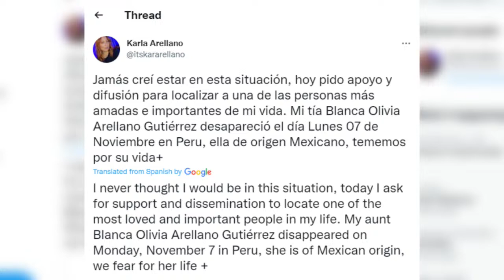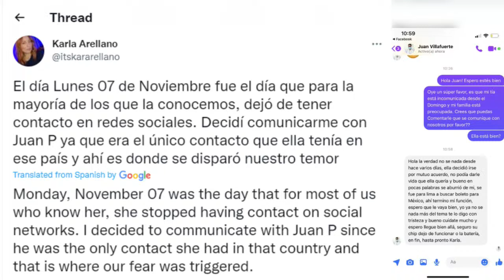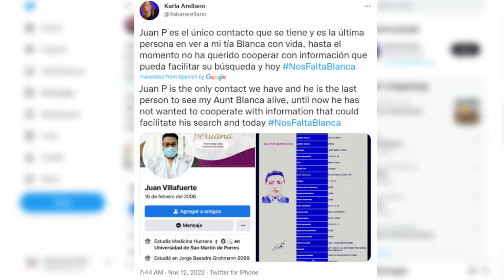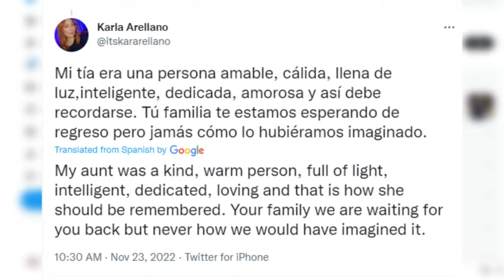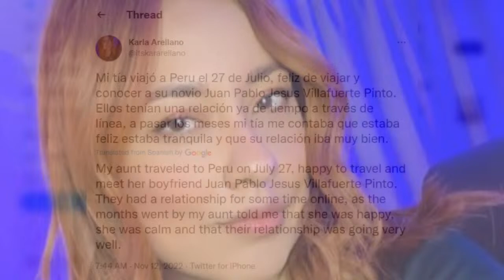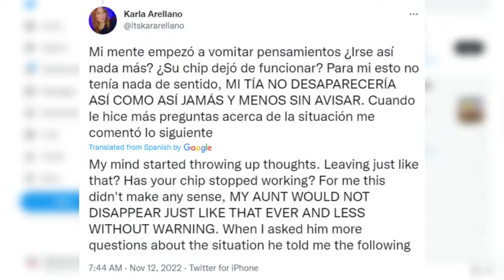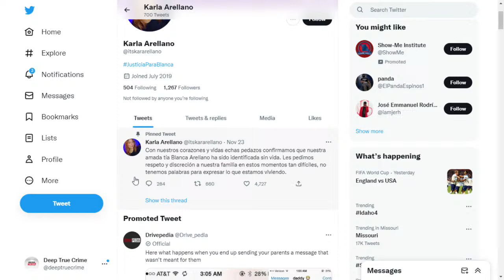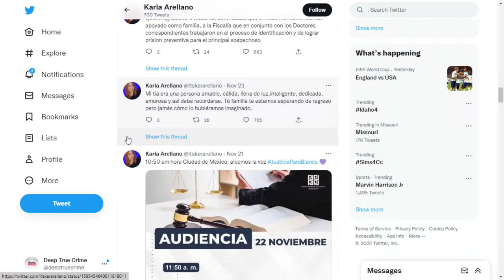Murdered For Her Organs After Traveling 3000 Miles: The Blanca Arellano Story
A Mexican woman traveled to Peru to pursue a romantic relationship with a medical student she had met online – but her remains later washed up on a beach and he now has been accused of harvesting her organs.

Blanca Arellano, 51, told her family in late July that she was embarking on the 3,000-mile journey to Huacho to meet Juan Pablo Jesús Villafuerte, 31, a medical student with whom she had a lengthy online relationship, The Independent reported.

On Nov. 7, the lovestruck woman told her niece Karla Arellano that the budding in-person romance was proceeding well, but then stopped communicating with the family.

“I never thought I would be in this situation, but today I’m asking for your support to spread this post and find one of the most loved and important people of my life,” Karla tweeted on Nov. 12.

“My aunt Blanca Olivia Arellano Gutiérrez disappeared on Monday, November 07 in Peru. We fear for her life,” she added.

Karla said she became alarmed when she reached out to Villafuerte, who claimed that Bianca was going back to Mexico after the couple broke up.

“I decided to communicate with Juan P since he was the only contact she had in that country and that is where our fear was triggered,” she wrote.

Villafuerte reportedly claimed Bianca decided to catch a flight back home after telling him that “I couldn’t offer the life she wanted.”

On Nov. 10, Peruvian authorities discovered a severed finger with a silver ring still attached that washed up on a local beach.

In the following days, a faceless head, an arm, and a torso with all the internal organs apparently intentionally removed also washed ashore.

The devastated family matched the ring to their missing loved one, according to The Independent.

On Nov. 17, a warrant was issued for Villafuerte, who was arrested on charges of human organs trafficking, the news outlet reported, citing Latin Noticias.

It later emerged that shortly after Blanca’s disappearance, the suspect had begun posting videos on TikTok allegedly showing him dissecting body parts, including a pancreas and a brain, according to El Popular.

During a search of Villafuerte’s home, police found evidence of blood in the bathroom, the laundry room and on his mattress, The Independent reported, citing El Pais.

“We have no words to express what we are experiencing,” Karle tweeted on Wednesday. “My aunt was a kind, warm person, full of light, intelligent, dedicated, loving and that is how she should be remembered.”

She added: “We believe in Peruvian laws and we fully trust the authorities to make it happen as they have done an impeccable job so far It’s time to raise your voice and ask for JusticiaParaBlanca.”

Article Credit: NYPost